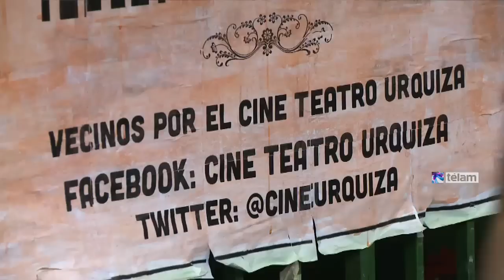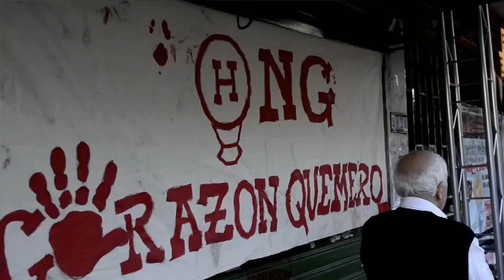Parque Patricios unido por la recuperación del Cine Teatro Urquiza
Los vecinos de Parque Patricios siguen trabajando por la protección y recuperación del Cine Teatro Urquiza.
Con un festival solidario junto a organizaciones sociales y políticas salieron a defender un espacio cultural que si bien hasta hace poco en este predio funcionó un supermercado, tras sus falsos techos de cartón se esconde la verdadera historia, de muchos padres y abuelos.
La de ese Cine Teatro de barrio que, orgulloso de sus raíces hoy los moviliza y los une. Es la historia del Cine Teatro Urquiza. Un lugar con valor patrimonial, histórico, cultural.
Su Edifico se inauguró en mayo de 1921, fue construido en la misma época que el instituto Bernasconi, y supo albergar los festejos más imporantes del colegio y del barrio, debido a su comodidad y gran capacidad de sala, con 1000 butacas.
Un edificio que arquitectónicamente se inscribe dentro del estilo Eduardiano, con influencias renacentistas. Además en su exterior convive con  el paisaje urbano y el espacio publico de la tradicional Av. Caseros en el barrio Parque de los Patricios.

En este lugar cantaron Carlos Gardel y Agustín Magaldi, deslumbraron Tita Merello y Azucena Maizani, Pichuco y  su bandoneón, aquí se proyectó la primera película sonora argentina:"Tango" de Luis Moglia Barth. Por éste lugar pasaron muchos íconos de nuestra cultura pero luego la desidia hizo que también pasaran el olvido y el abandono.

Aunque los registros de la Ciudad de Buenos Aires no lo reconozcan, el Cine Teatro Urquiza forma parte del Patrimonio Cultural y Arquitectónico de la ciudad. Más de 5.000 vecinos ya firmaron por su protección y recuperación,  porque es el anhelo del barrio que éste espacio se convierta en un lugar de encuentro y participación.

En el camino de la lucha por la recuperación del Cine Teatro Urquiza, nos dimos cuenta que no sólo estábamos protegiendo un cine teatro, en esa lucha pudimos ver la necesidad que la zona sur de la Ciudad de Buenos Aires tiene de espacios para la cultura y el arte, pero por sobre todo comprendimos la importancia de reconstruir los lazos que históricamente caracterizaron al barrio de Parque de los Patricios “ aseguró Karina Cicovin” una de las vecinas  que trabajan en la recuperación.

“Un espacio que permita hacer visible la trama de significados que envuelve al barrio y sirva para construir y fortalecer nuestra identidad”, dijo  Santiago Miró, otro de los involucrados en el trabajo por recuperar el patrimonio cultural del barrio.
Parque Patricios es Huracán, es el Instituto Bernasconi, es Ringo Bonavena, es Fangio, es el bar El Globito y también es el Cine Teatro Urquiza.

En abril de este año la Jueza Lidia E. Lago a cargo del Juzgado en lo Contencioso Administrativo y Tributario Nº 7 de la Ciudad de Buenos Aires aprobó la cautelar que protege al Cine Teatro Urquiza de ser demolido o modificado en su estructura y apariencia arquitectónica.

Los vecinos de Parque de los Patricios presentaron cuatro proyectos de ley a la Legislatura, para instar al Gobierno de la Ciudad a realizar acciones concretas que tengan como objetivo la protección y recuperación del Cine Teatro Urquiza.